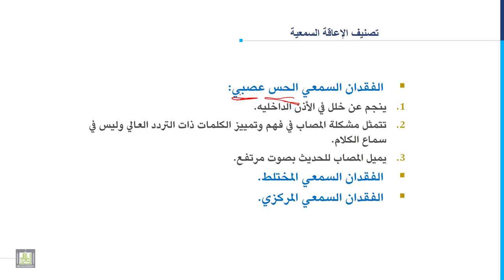مدخل إلى التربية الخاصة | 3-4 | تصنيف الفقدان السمعي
المقررات المفتوحة
الدرس الرابع: تصنيف الفقدان السمعي
1. الفقدان السمعي التوصيلي.
2. الفقدان السمعي الحس عصبي.
3. الفقدان السمعي المختلط.
4. الفقدان السمعي المركزي.